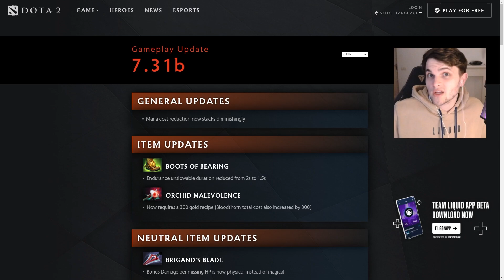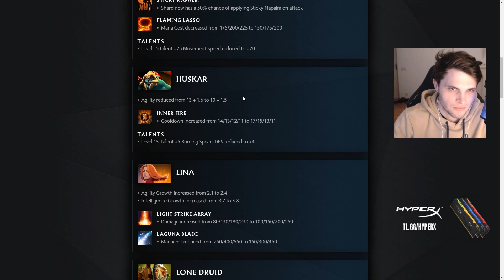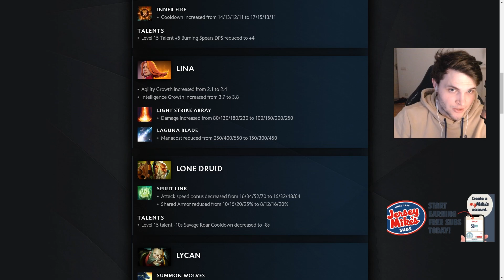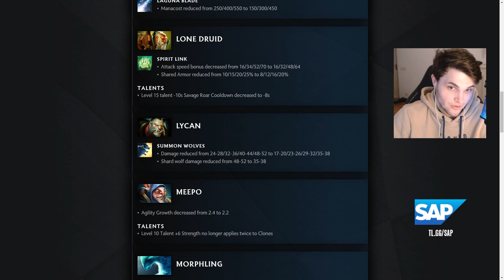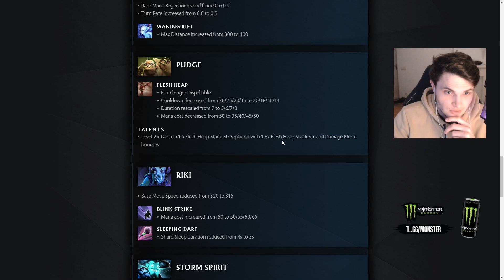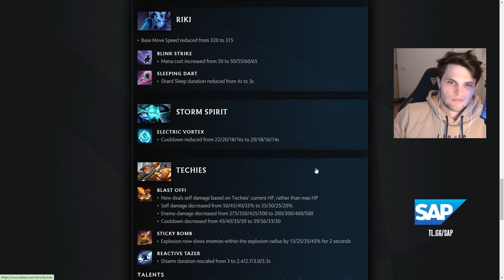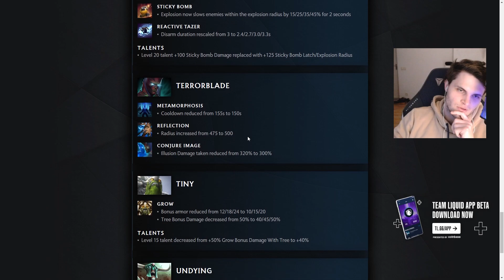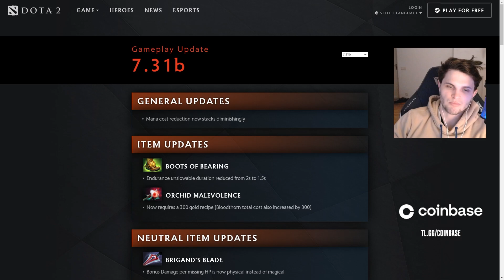DOTA IS FIXED! 7.31B Update!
BSJ takes you through the 7.31B Update